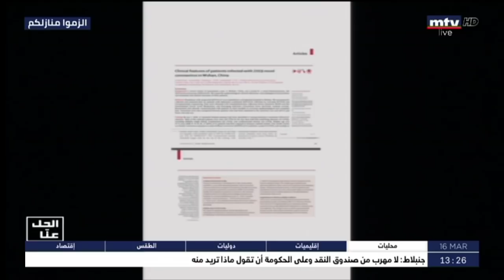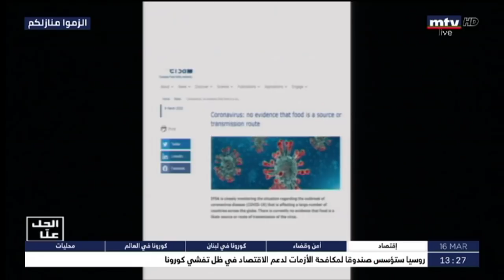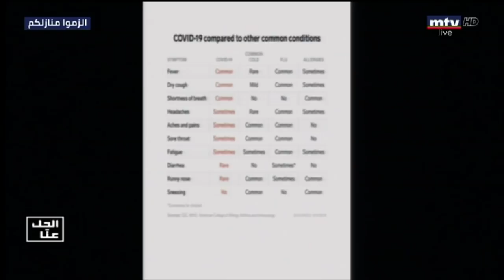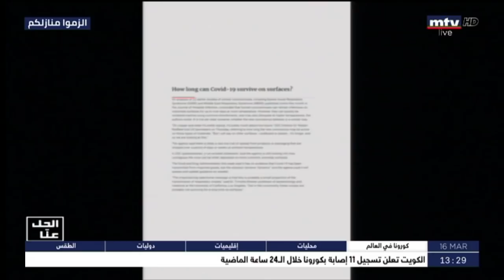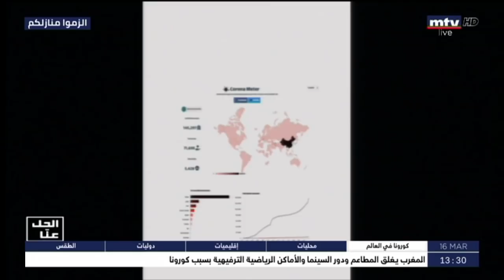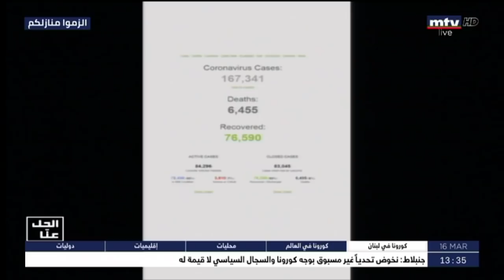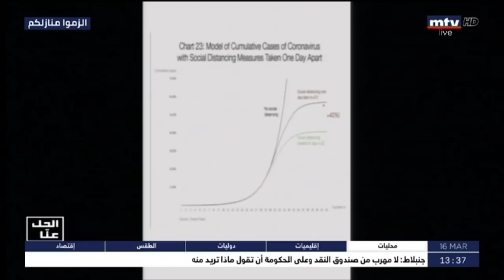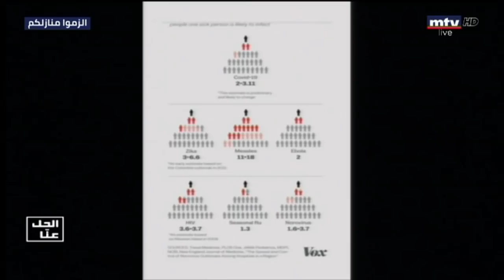El Hal Enna - 16/03/2020